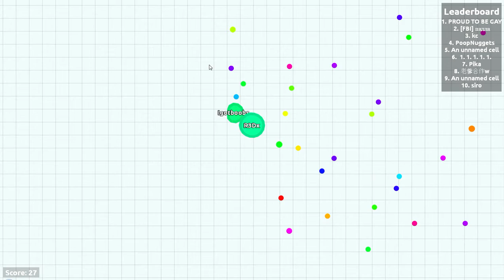(Let's Play) Agar.io - With R3Dx (Part 1)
Agar.io - With R3Dx
Now)(I'll make videos on Jul/2/2015 Coming Soon!!!) (Also Part 2 of Agar.io is Coming on Jul/2/2015) See You Guys Later I Guess :D